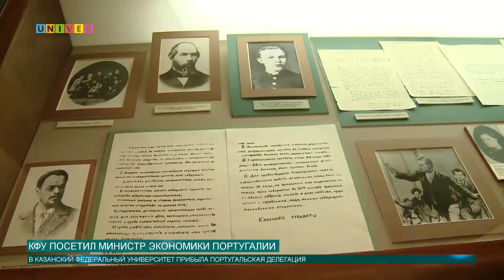КФУ посетил министр экономики Португалии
Казанский федеральный университет на протяжении многих лет развивает сотрудничество с Португалией в научно-образовательной сфере. На этот раз с визитом в Казанский университет прибыл министр экономики Португалии